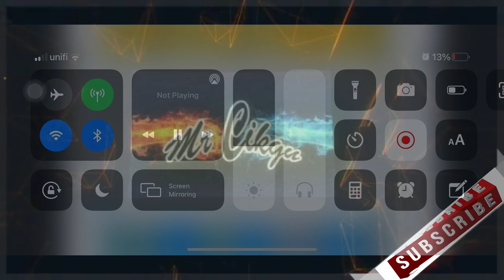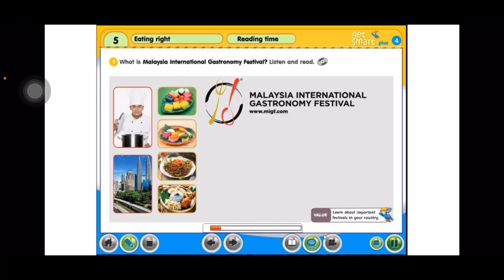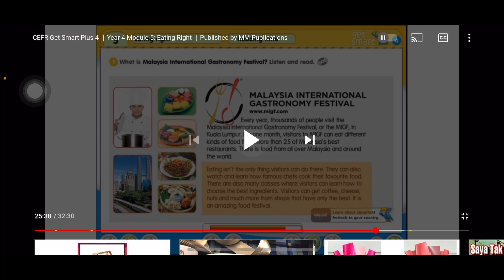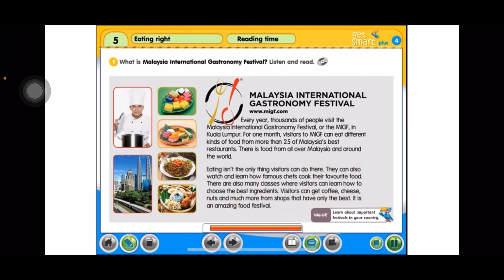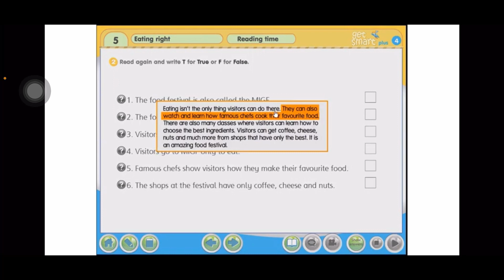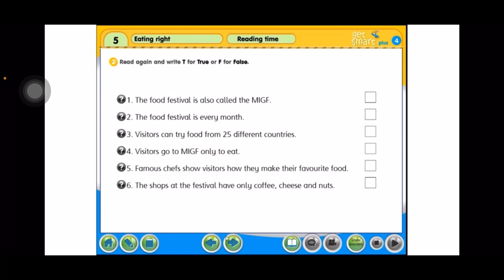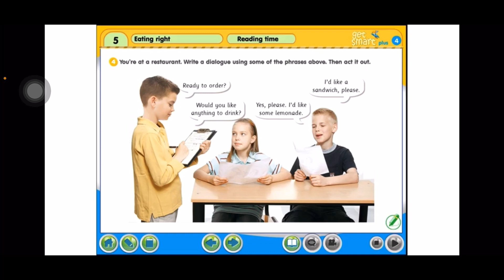Bahasa Inggeris Tahun 4~Get Smart Plus 4: Module 5~ Eating Right: Reading Time |Page: 56-57